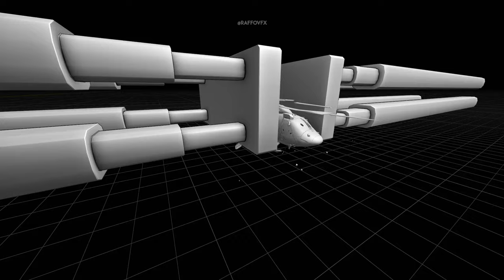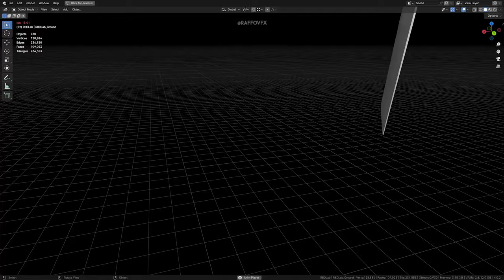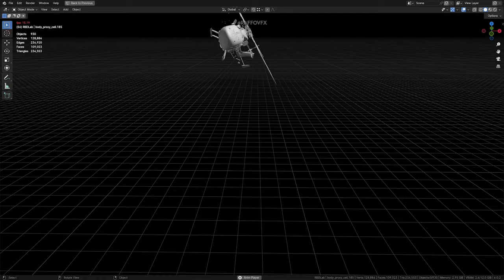How It Was Made || Helicopter Destruction VFX Breakdown - Blender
Finally figured out how to destroy completely an helicopter with metal deformations using Blender, so I made a short VFX action sequence out of it!

Full helicopter destruction tutorial step by step is available.

Notes:

- requires having RBD Lab addon for Blender
- the full tutorials explain how to make a complete destruction setup for a helicopter model, doesnt include also the smoke part (which is made in Embergen) and the entire work of compositing in real footage ( but yet, on patreon you can find other separated tutorials about tracking that you can apply for this purpose if needed ).

For this work I used a lot of powerful tools, such as:

- Blender, main 3d software
- Embergen, for the main smoke simulation
- ProductionCrate, for loads of stock elements such as sparks, muzzleflash, etc..
- RBD Lab addon for Blender, for destruction simulations
- GEOTRACKER addon, for easy multiple objects tracking

* * LINKS * *

Raffo VFX